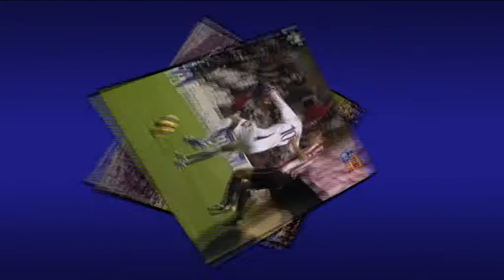⚽️ [Liga 06/07] J16 I Athletic Club 0 - Real Zaragoza 0 I LABURPENA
Revive el enfrentamiento de LaLiga entre el Athletic Club y el Real Zaragoza.